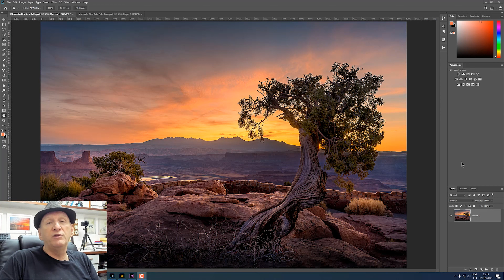Foto em Fine Arte: com papel Hahnemuhle e impresso na Canon Pro-100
Na LIVE realizada por Fran Camargo Paixão pela Fotografia no dia 5 de Dezembro passado, foi realizado um sorteio entre os participantes. Como premio o sorteado ganharia uma foto Fine Arte impressa em papel Hahnemuhle e com a Canon Pro-100. Neste vídeo você verá toda a preparação e a impressão desta foto que no sorteio coube a Flávio Feliz. Veja!